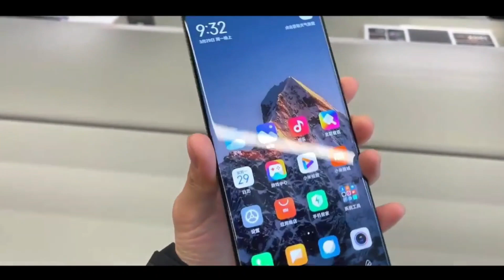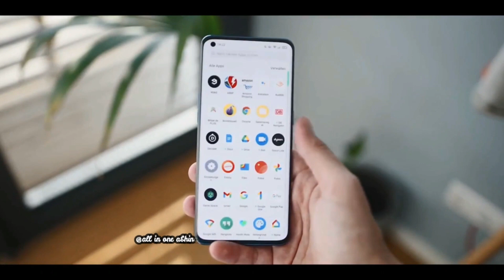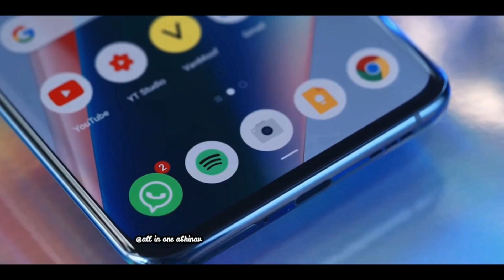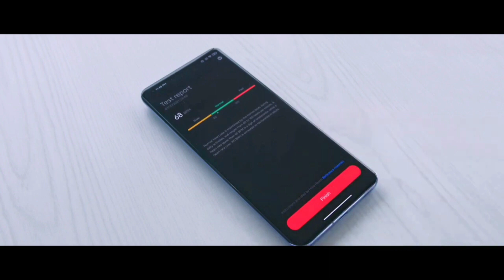Redmi Note 13 Pro Plus Launch Date & Price In India | 200MP Sony Camera, Snapdragon 7 Gen2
Topic Covered:
redmi note 13 pro+redmi
 note 13 pro plus price in India
Tramp Tech

MY EQUIPMENT:
Camera Canon 200D Mark 2
Camera Tripod
Vlog Gorilla Pod
Light Stand (SOFTBOX)
Mic Stand